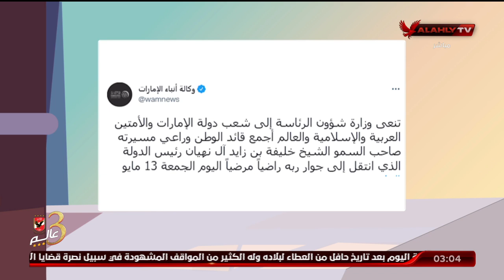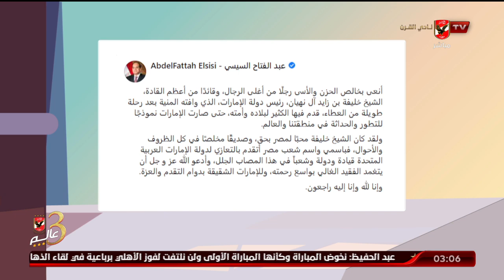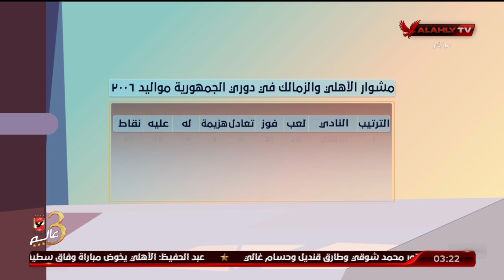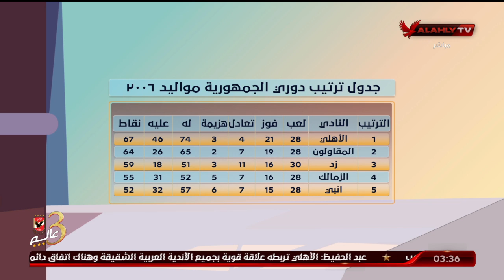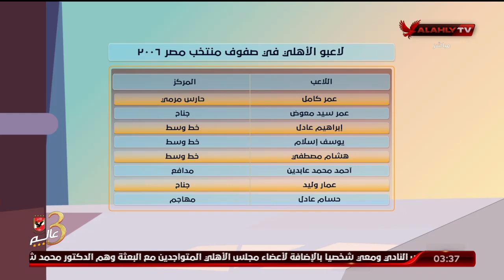الاستوديو التحليلى ما قبل مباراة الاهلى والزمالك دورى الجمهورية | 13-5-2022